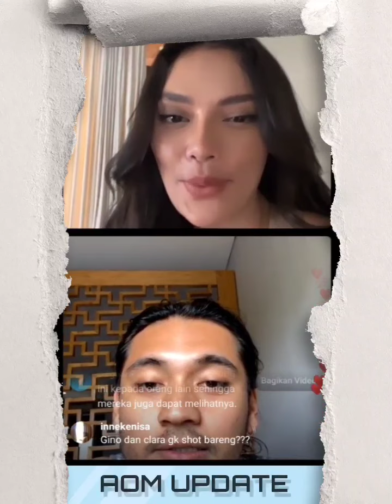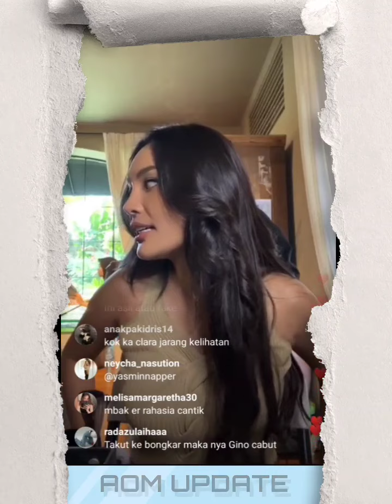GINO DIKIRA PACARAN SAMA ERI. ERI TEGASKAN GINO MILIK??. PRNAH DIAJAK NYARI KADO BUAT CEW GINO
giorginoa abraham sedang di sibukkan dengan syuting series season 2 turn on di bali yang rencana akan dilaksanakan selama 40 hari. disini dia dekat dengan beberapa teman wanita seperti erica.. bahkan ada yang salah sangka dikira eri berpacaran dengan gini padahal mereka hanya bersahabat baik